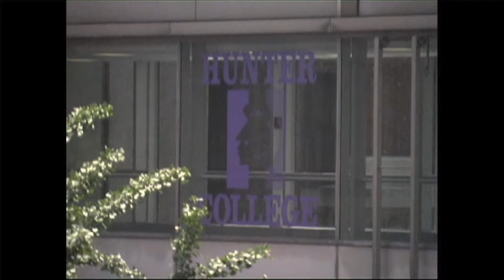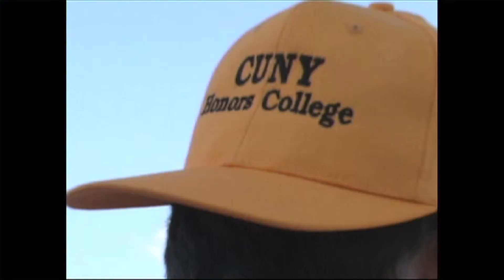Laura Schor Interview